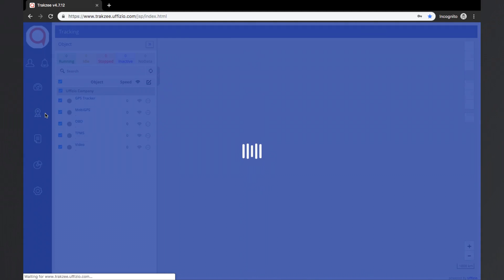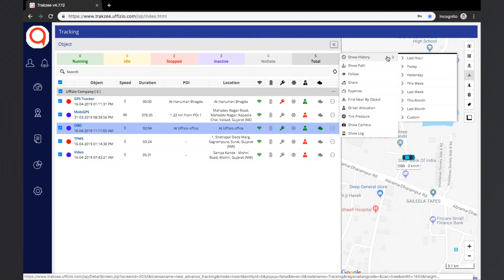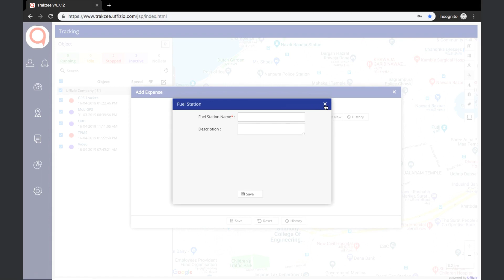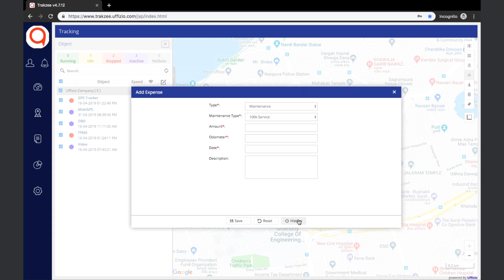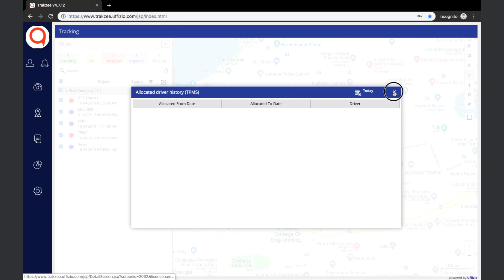How to check the live status of Object on Trakzee ?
This is the screen where you will be able to track your vehicles.

Also, the status for the vehicles can be viewed.

You can create Geofence and Address from this screen.

Geofence - the boundary that is created to identify where your vehicle has been in that geofence or no.

Address - It is the point that can be a building of office or any hospital where you can get whether the vehicle has been on that address or not.

Cluster - By using this function if there are many vehicles on tracking screen and it is been zoomed out then those vehicles will be displayed in number format.

Step to check Live Tracking for the vehicles
1. Once after login, you need to click on Tracking module
2. You will be able to see the live tracking vehicles
3. You can add geofence from the screen
4. You can add POI from the screen
5. You can set cluster for the Multiple vehicles
6. You can show/hide Traffic
7.Can have the option to choose the map